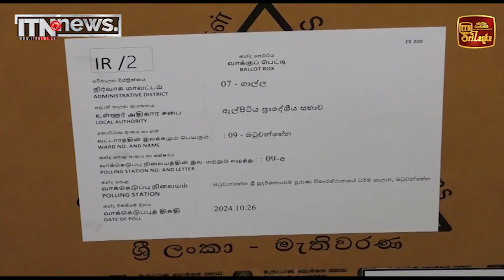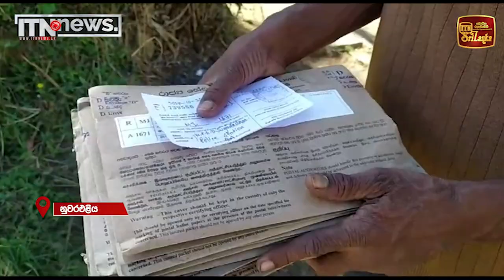ඇල්පිටිය ඡන්ද විමසීම හෙට